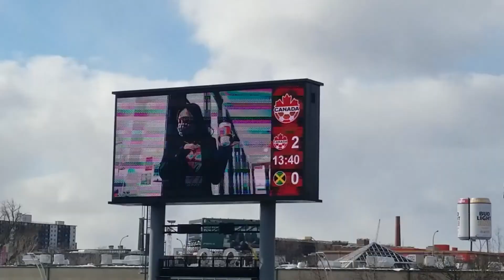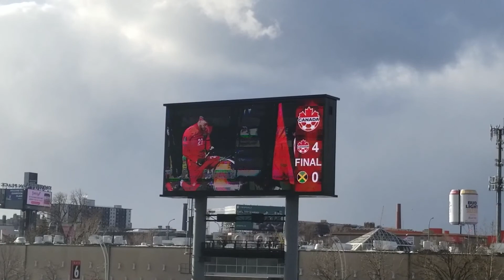Canada qualified for the World Cup and I was there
First time in 36 years and 2nd time ever our men's team have qualified. What an incredible ride it has been following this team through qualification, and what an impact this has made on soccer in Canada.